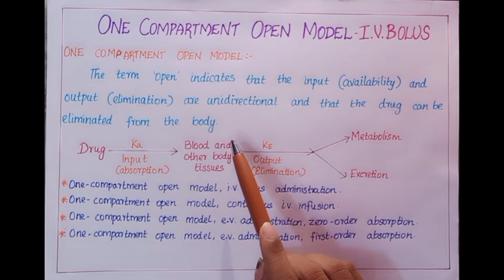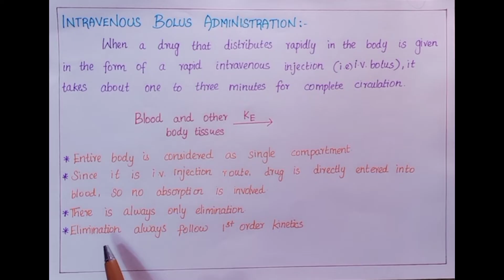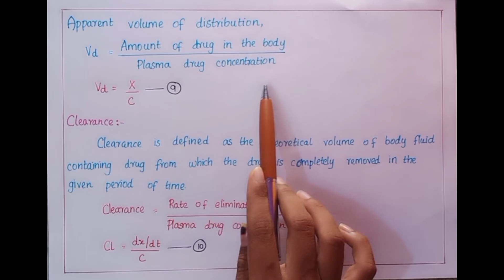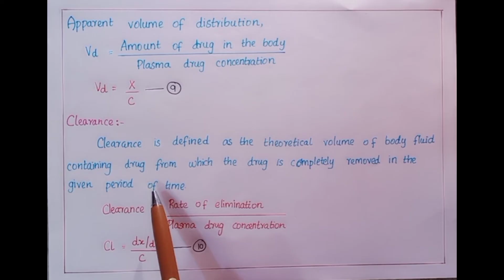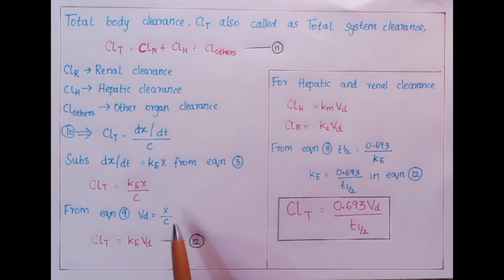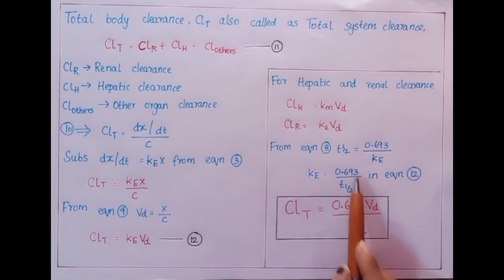ONE COMPARTMENT OPEN MODEL IV BOLUS | Biopharmaceutics | Tamil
In this video we have given a detailed explanation on one compartment open model I. V bolus administration with derivation in tamizh..

ONE COMPARTMENT OPEN MODEL I. V. INFUSION VIDEO:-